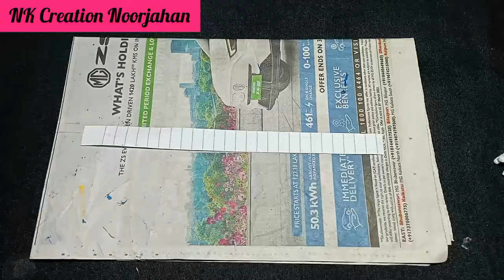Cotton Earbuds Craft | DIY Flower Basket | NK Creation Noorjahan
Cotton Earbuds Craft | DIY Flower Basket

Material Used :-
1.Cotton Earbuds
2.Paper Cup
3.Foam Flowers
4.Thin Cardboard

Cotton Ear Buds Craft
Ear Buds Craft Ideas
Flower Basket Making
Cotton Earbuds Craft Ideas
Cotton Earbuds Craft
Basket Making Ideas
Paper Cup Craft
Disposable Glass Craft
Disposal Glass Craft
Paper Cup Basket
DIY Mini Basket
DIY Flower Basket
DIY Basket
Flower Basket Craft
Basket Craft